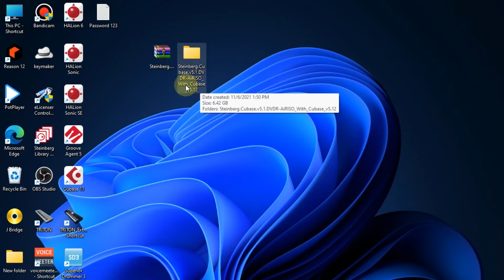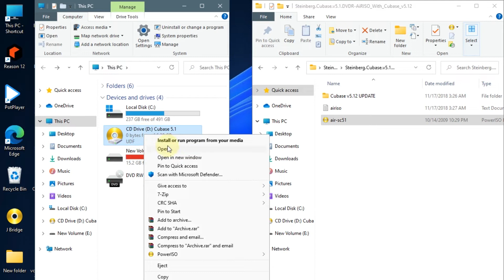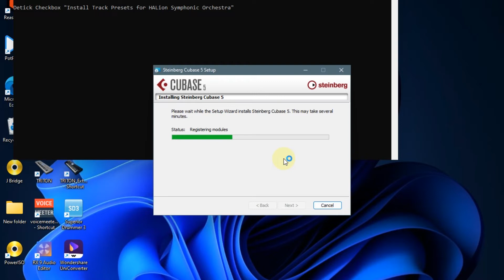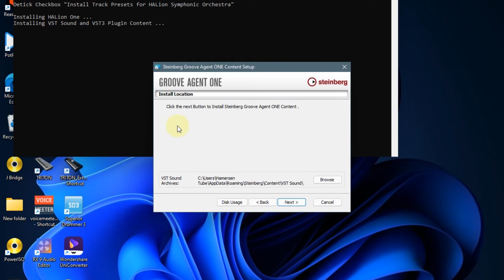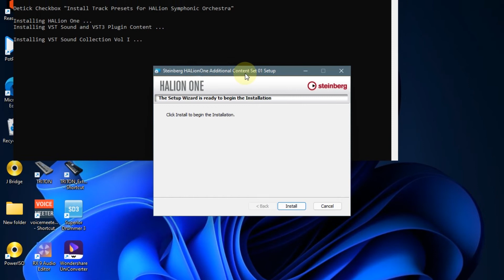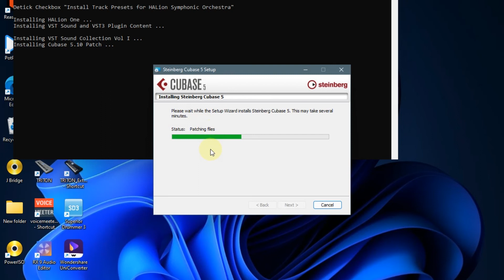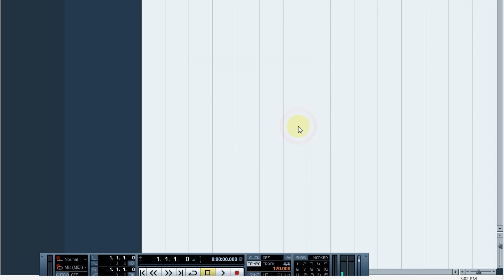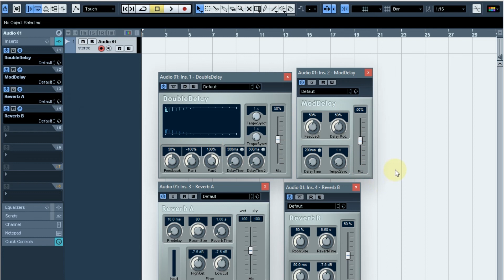የኪዩቤዝ 5 አጫጫን | How to Install Cubase 5 In Windows 11 | Cubase Tutorials | New Version [Amharic/አማርኛ]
Check Out Videos by Hamersen  Tube

00:00 Intro
00:30 Unmount ISO file
02:25 Cubase 5 Setup Installation
11:58 Open Cubase 5
12:42 Cubase 5 Review